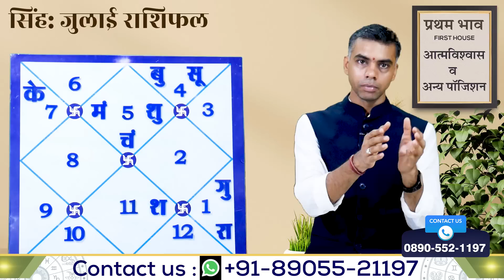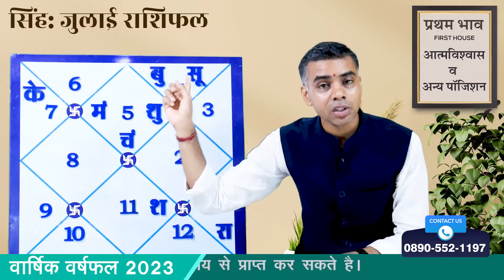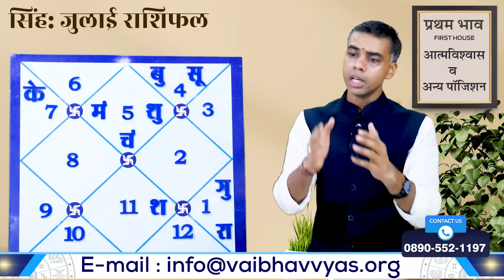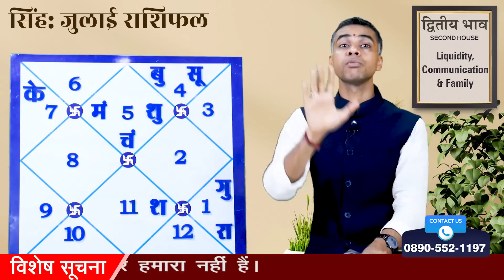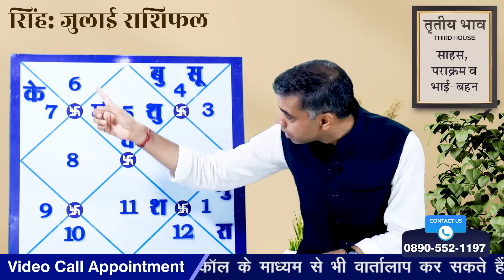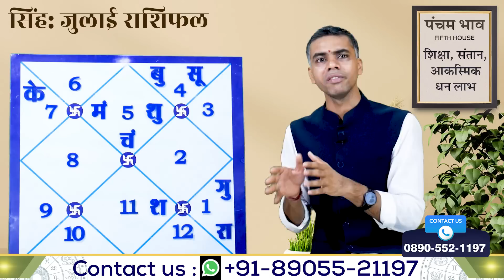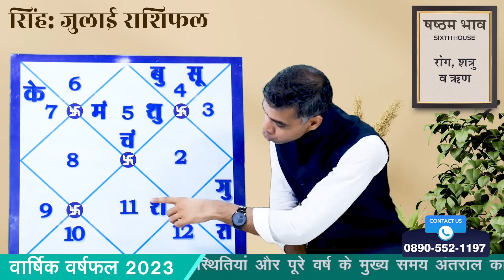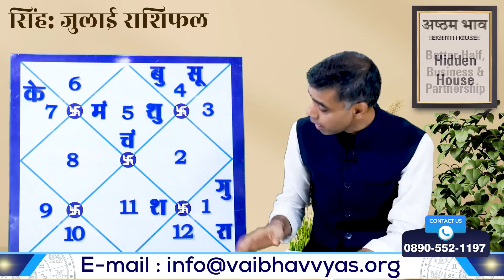SINGH Rashi | LEO | Predictions for JULY - 2023 Rashifal | Monthly Horoscope| Vaibhav Vyas